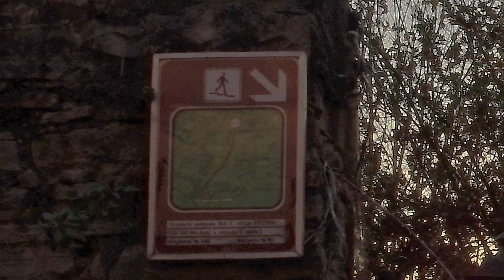SCALETTA DI VIA SANTA LUCIA VECCHIA 4K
Immagini colte all’imbrunire, durante una discesa della Scaletta di Via Santa Lucia Vecchia, a partire da Via delle Tre Armi fino alla Rotonda di Santa Lucia in Città Bassa.